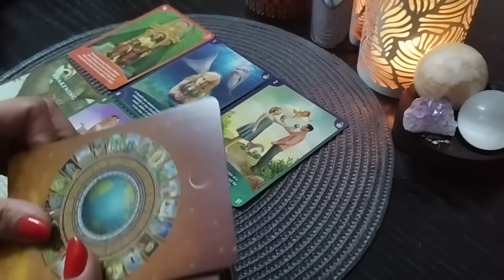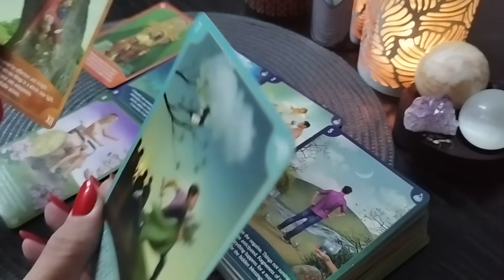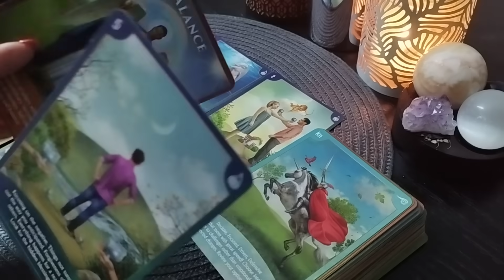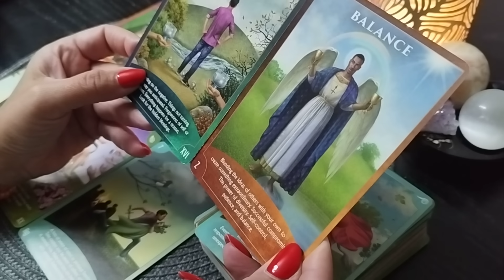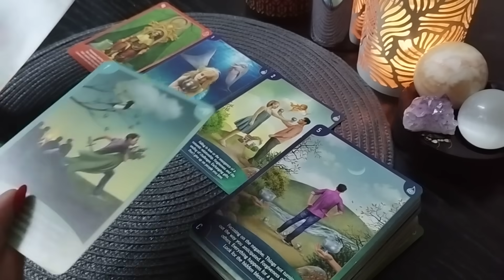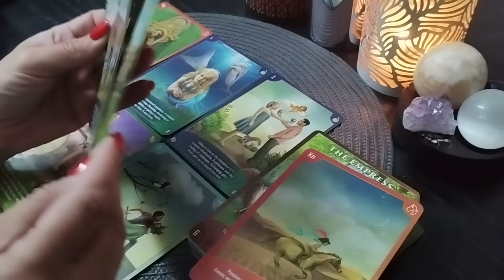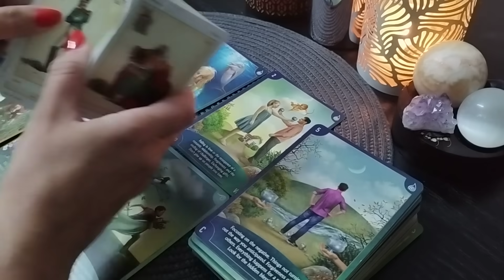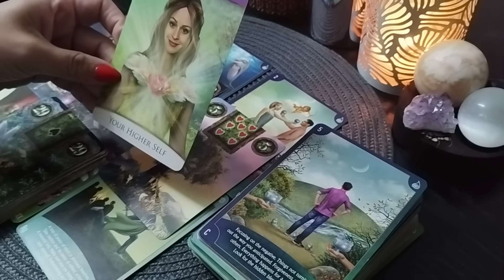⚡SCHIMBARE MAJORĂ ÎN DESTINUL TĂU!⚡💫⚡💕